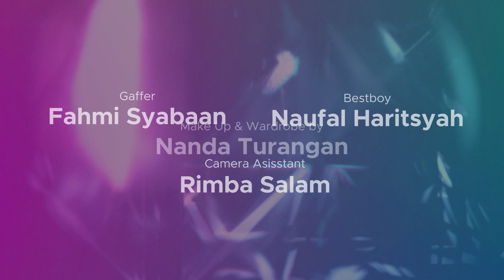'One Night Stand' The Series - Final Episode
Pranala Pictures mempersembahkan sebuah Mini-Series berjudul "One Night Stand" yang dibintangi oleh Julian Liberty & Ange Raina.

Terimakasih teman-teman yang sudah mengikuti Series kami!! tunggu konten selanjutnya dari Pranala Pictures yaa!

Cast :
Julian Liberty

Crew :
Written & Directed by : Alief Amalfi
Producer : Darryl Aditya
Executive Producer : Alief Amalfi
Line Producer : Fidya Ade
Co - Producer : Riezky Diandra
Production Manager : Rafi Zhafran
Director of Photography : Reza Prasojo
Camera Assistant : Rimba Salam
Gaffer : Fahmi Syabaan
BestBoy : Naufal Haritsyah
Art Director : Tubagus Abyan
Props Master : Arva Rizky
Co - Director : Hilmi Sufyaan
1st Assistant Director : M Adit
Script Continuity : Fauzi Abdurrofi
Editor : Andiko Abimanyu
Make up & Wardrobe : Nanda Turangan
Sound Mixer Production : Daffa Raihan
Foley Artist & Mixer : Ale Hoed
Sound Designer : Daffa Raihan
Sfx Editor : Ale Hoed, Furqon Syiva
Dialog Editor : Daffa raihan

Special Thanks to :
Pranala Production
Sora Audio Post